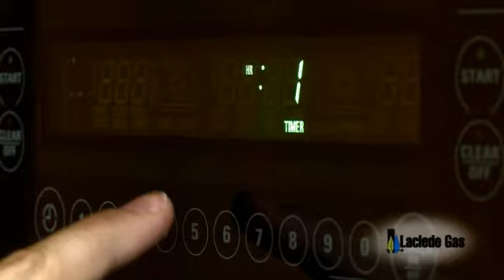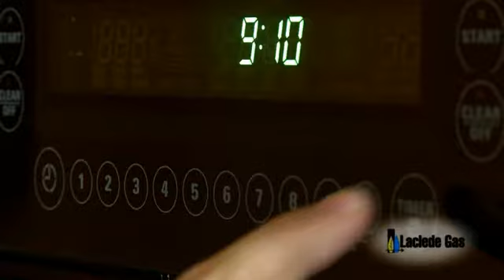Laclede Gas - Cooktops & Stoves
Serious chefs prefer natural gas ranges.

A large variety of natural gas ranges and cooktops are available, giving you more choices than ever.  They're energy-efficient, turn on and off instantly, and offer even heat and precise temperature control.

Natural gas cooking products come in many shapes and sizes.  Most familiar is the free-standing range, which includes a cooktop and an oven.  Also available are cooktops that drop into a countertop or island, and built-in ranges or range tops, which either slide or drop into a space between cabinets.  The components of a natural gas cooking system can be separated based on the layout of your kitchen.

Many professional-style ranges are now available for home installation.  Built with extra insulation and home safety measures, they feature chrome or stainless steel finishes and multiple burners and ovens.

And, most new natural gas cooking products use electronic or spark ignition rather than a continuously burning pilot light.